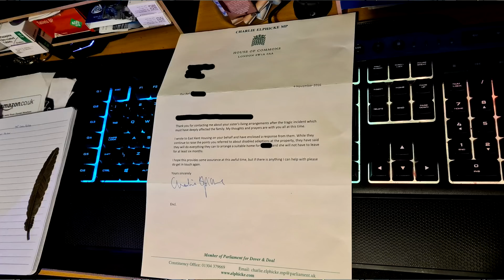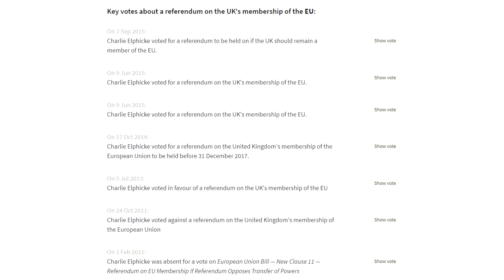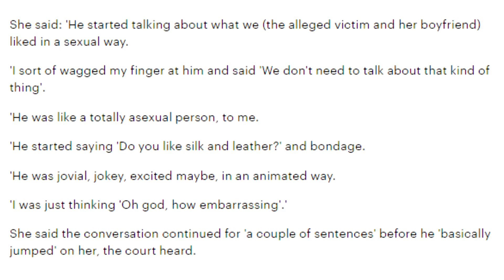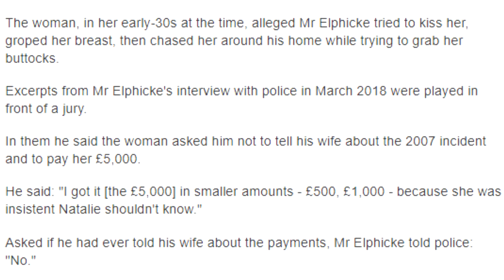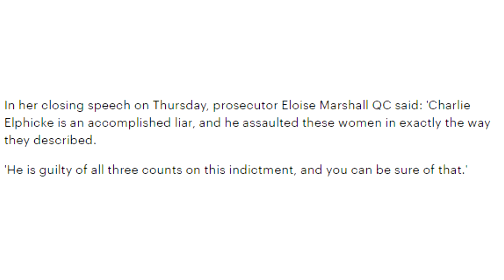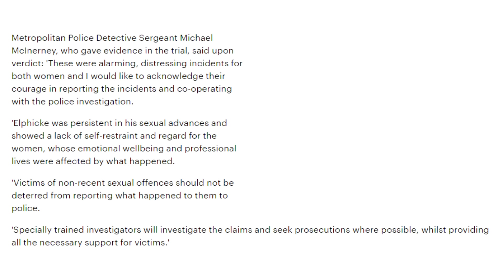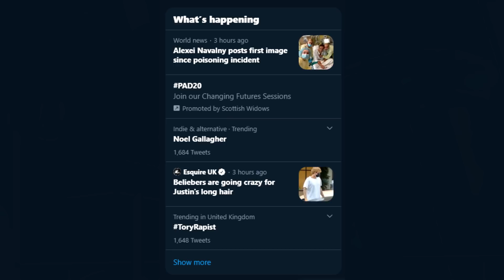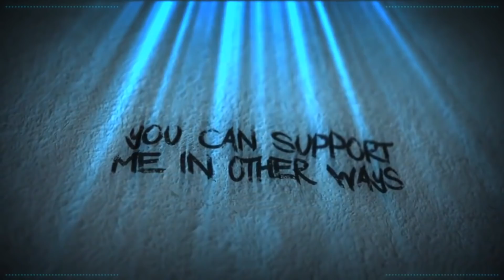Halls Of (In)Justice: Charlie Elphicke MP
Charlie Elphicke, MP for Deal and Dover from 2010 to 2019, has had a rather interesting last 3 years. As he was my MP, I feel it right to personally welcome him to the Halls of (In)Justice.

Sources

- Elphicke Resigns to deal with allegations.
- Alleged victim offered £30k, 10yrs after the assault, for the story
- Claims Charlie told one of the victims NOT to blab and that he was unhappily married
- Elphicke Agreed to Pay one "victim" £5000 Compensation
- Charlie changes tune after chat with wife.
- Two cases are, even 10yrs apart, near identical on structure.
- Charlie's Lawyer tells court that he's not on trial for being a bad husband.
- Jury told to ignore the affair, by his lawyer.
- Evening Standard article on above two sources. Basically additional source material.
- GUILTY AND HIS WIFE IS DIVORCING HIM.
- Natalie Always Planned to Leave Charlie. Only stayed with him because she believed he'd kill himself.
- Charlies soon to be Ex's interview
- Charlie tried to get Boris to help him
- Charlies now Ex-Wife is Humiliated...understandably so.
- Family home goes up for sale. He'll need the money, after the divorce, as he won't be able to get a job.
- Tim Shipman's experience with Elphicke.
- He plans to appeal the sentence and even his ex says the sentence is excessive along with being an unfair trial.

Credits

Jo
Anemoia
Cat Britton

Alexandra L
Amy McKinley
BadOPCode
Brighid Dannan
Karen Fernandez
Mr Shade
Krunchy Karma
Leona Lee
Marley
Merlene Schuh
Mess The Moose
Trucker Matt
Reine Bellew
Tai-Zue Saito

aLittleLass
BunBun
Catriona
Christopher Henry
Kristina Zamizi
Laura Bones
Norwegian Writer
PiratesLoveRum
Puk Blundell

Celty Edens
Banished Wolf
Denise Higgins
Dolat
DomoDamo
DxyzD
Jo Shade
Kitten Katrina
Lily UndercoverIntrovert
Liz Matthews
Madelyn
MadMax
Malice Kitten
Michael Petterson
Michelle Bender
Natasha Field
Norwesterly
Okami Fenrir
Okienative
Prospero 058
Rinnie
Sally Cat
Shiori Hatagawa
Stina
The Haunted House
TrupsLP
Vomit Sausage
Xo Irish Xo
Yigzi